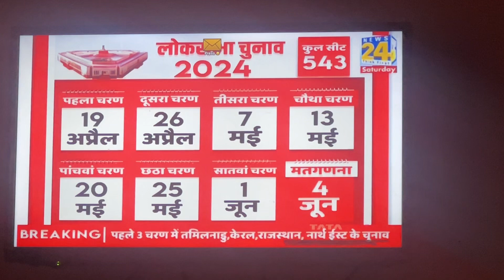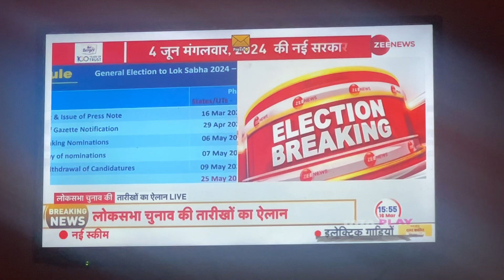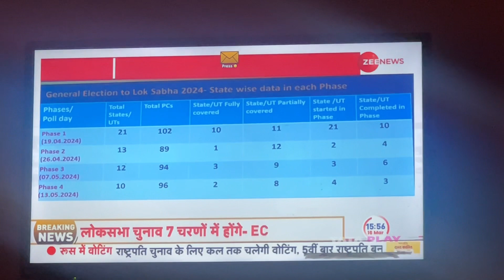ECI announces Lok Sabha Election dates | Arunachal Pradesh Assembly Election dates on 19th April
ECI announces Lok Sabha Election dates | Arunachal Pradesh Assembly Election dates on 19th April 2024